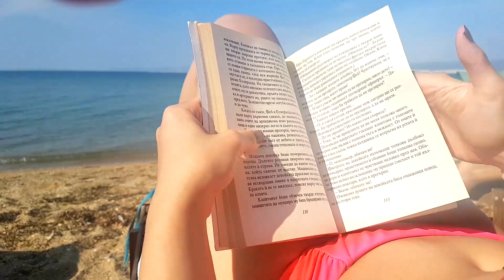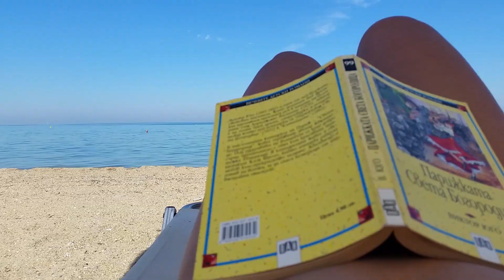TRAVEL VLOG | Thessaloniki, Greece | Rhythmic Gymnastics World Championship Sofia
My trip home (Sofia) to watch the 36th World Championship in rhythmic gymnastics followed by a magical week in Thessaloniki!